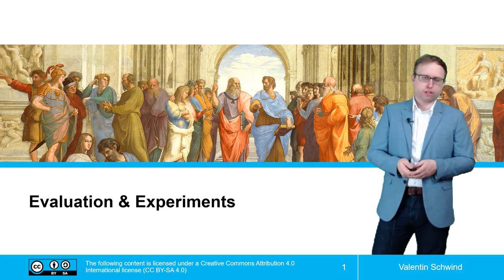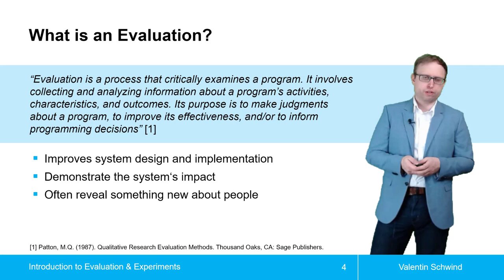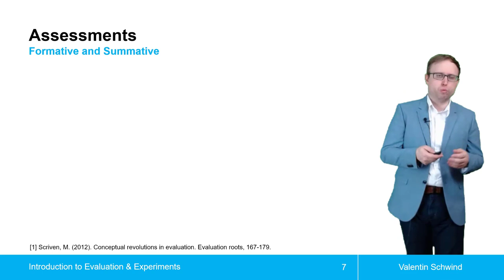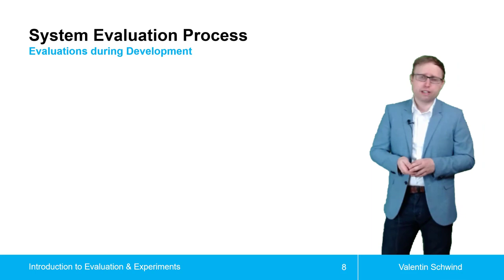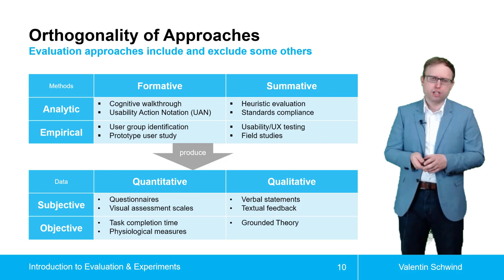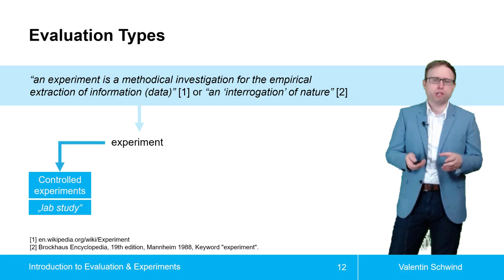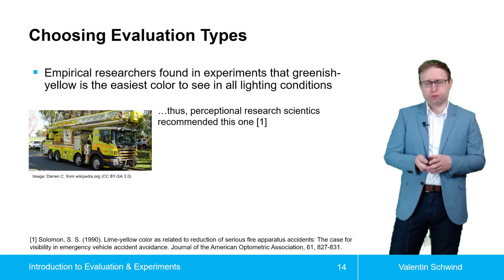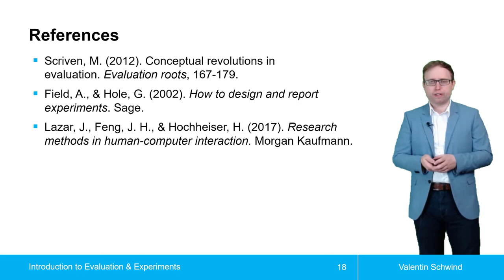Introduction to Evaluation & Experiments